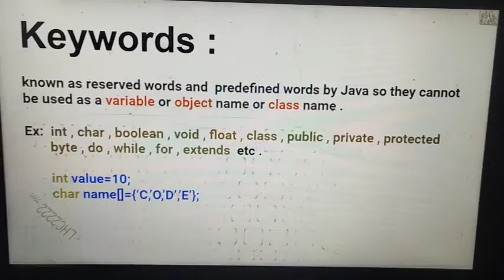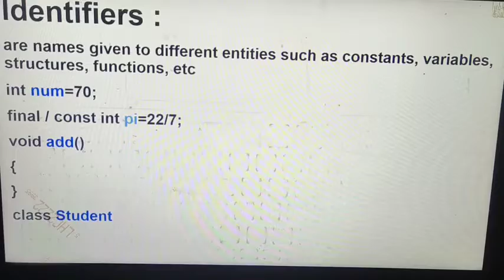what is keywords in computer programning